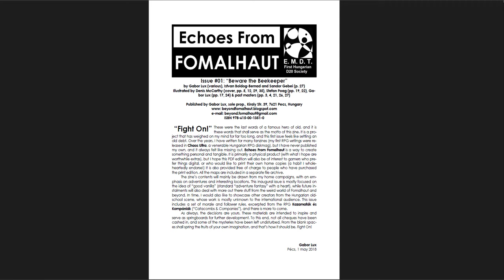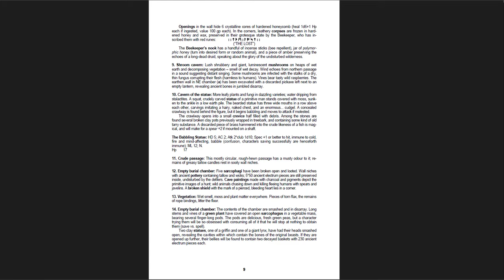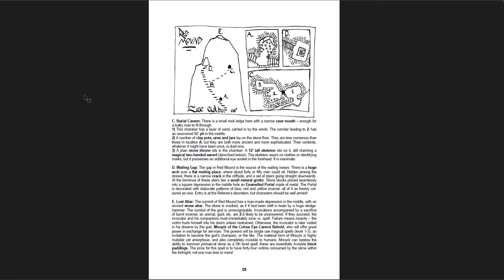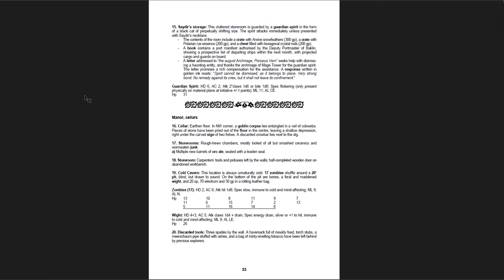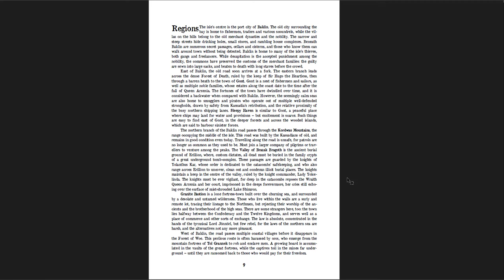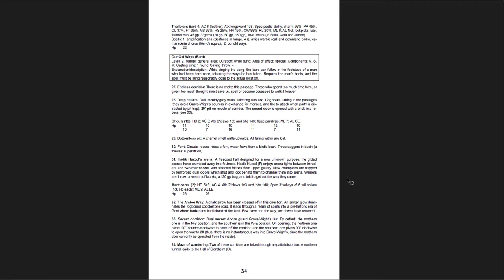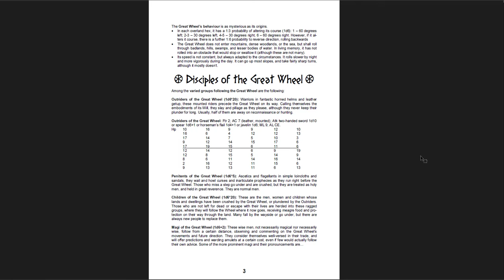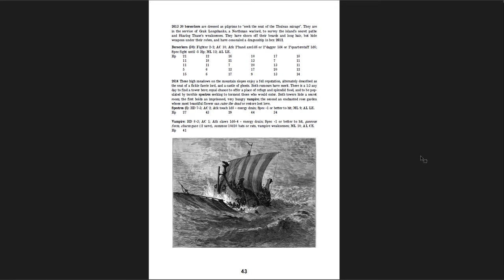3 Crazy, Creative Zines for Your OSR DnD Game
In which I cover Echoes from Fomalhaut Issues 1-3 by The First Hungarian d20 Society, headed by Gabor Lux. These zines are full of creative adventures, great rule ideas, useful setting information, and lots of inspiration for your home game! They're not gonna be for everyone, but they're worth checking out at least!

Music from two great video games - FFIX, and HK.